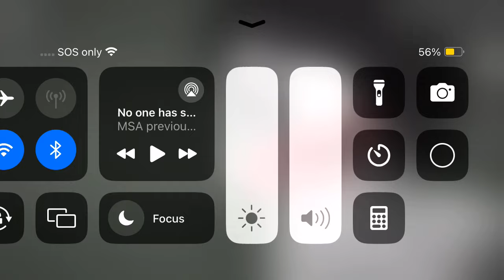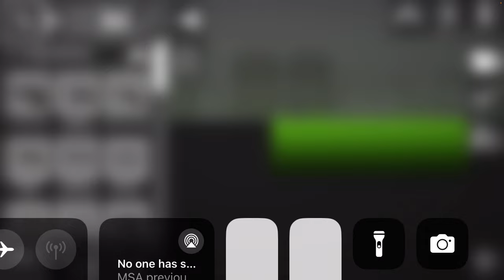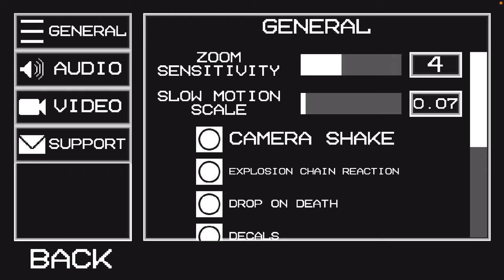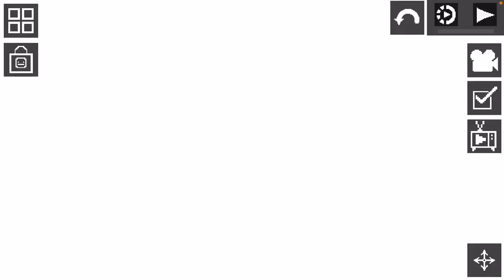Jeff, the killer full movie